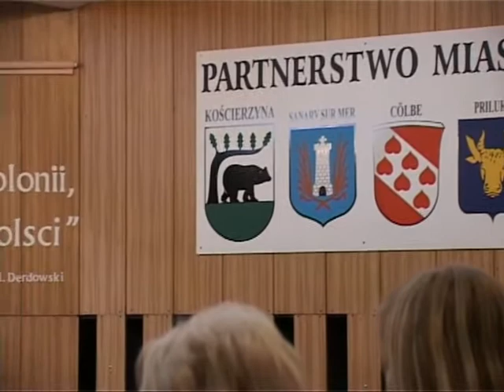80 lecie istnienia chóru Świętej Cecylii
80 lecie istnienia chóru Świętej Cecylii przy parafii świętej Trójcy w Kościerzynie. Koncert odbył się na sali im. Lubomira Szopińskiego.

Przygotował:
Henryk Baszanowski